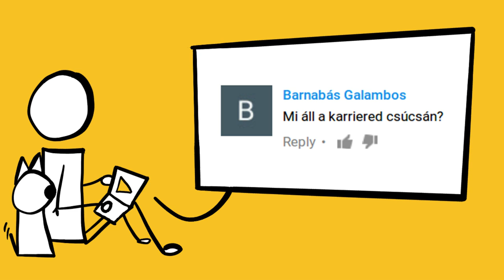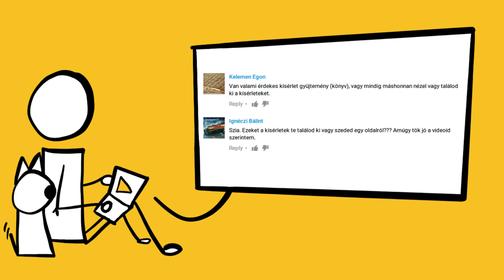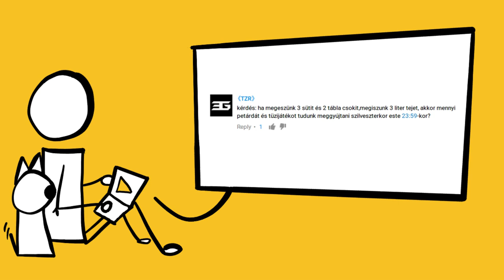Csatornaindító Q&A | RbLc #001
A karrierem csúcsától Isten létezésének firtatásáig 4 percben.

A csatornaindító webizódban válaszolok azokra a kérdésekre, amelyekre nem jutott idő a Szertáron.

Pontozás:
A szerintem legjobb kommentek: 1 pont (szubjektív, tudom)
A legtöbb lájkot kapó komment: 3 pont